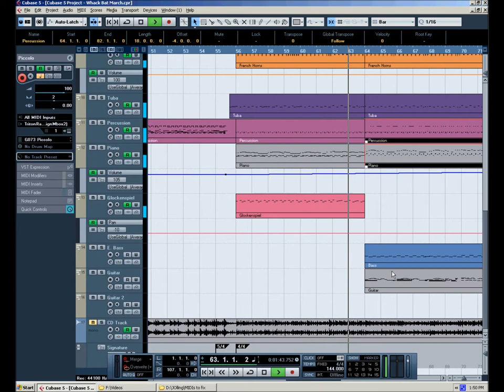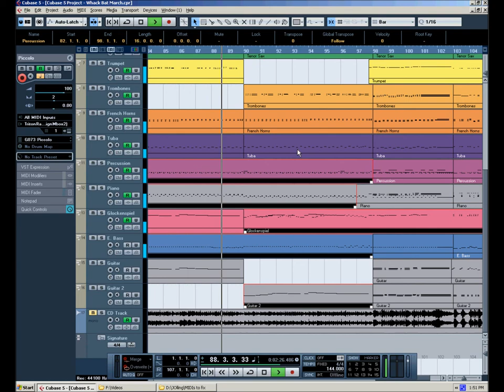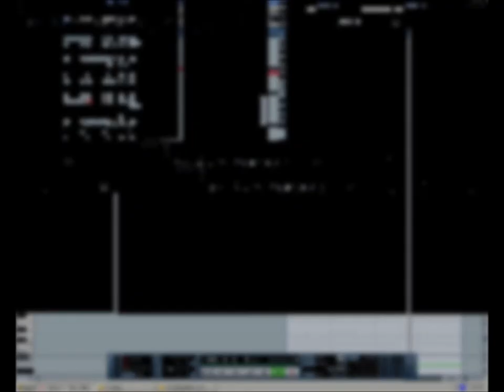Whack Bat Mix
Remember my old "Whack-Bat Majorette" video? I created this variation at around the same time, in Spring 2011 at Diablo Valley College. And today, I finally get around to rendering a video of it!

The basics are that I added more percussion in the middle, and added a lot of variations in the second repeat.